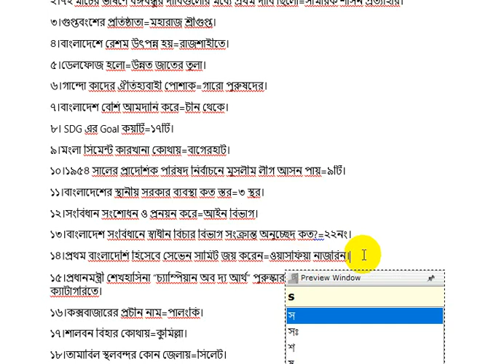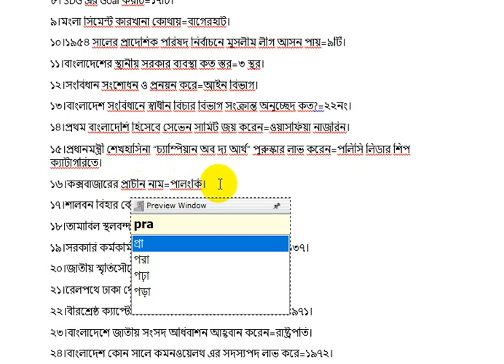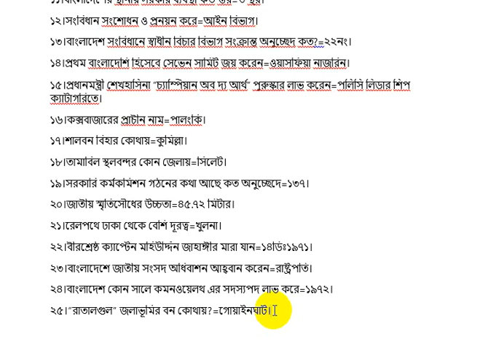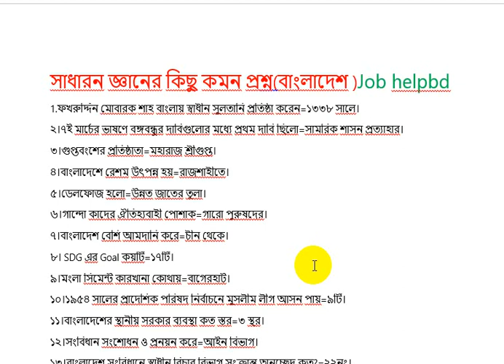সাধারন জ্ঞান বাংলাদেশ বিষয়াবলি.General Knowledge Bangladesh Affairs Questions&Answers.Admission/BCS.